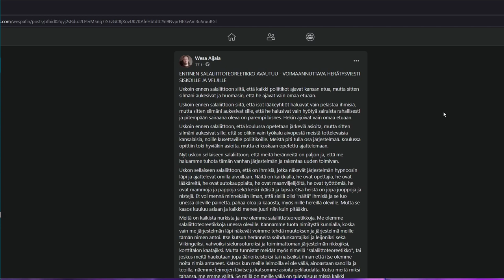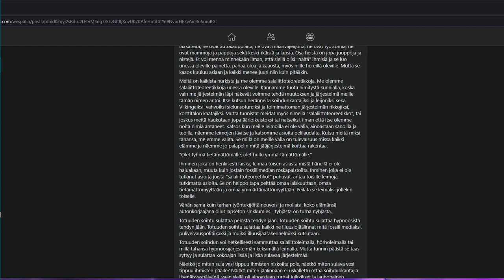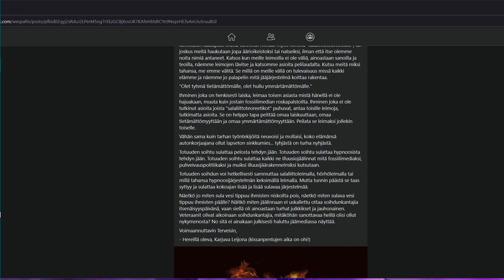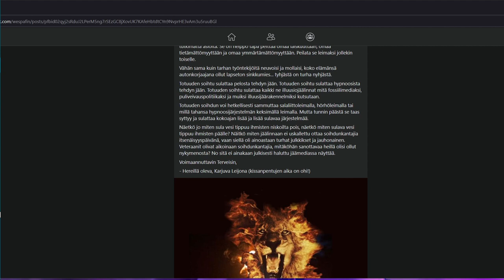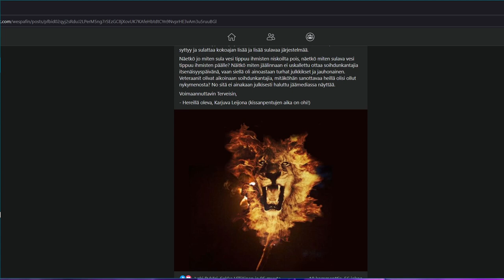Entinen Salaliittoteoreetikko Avautuu - Voimaannuttava viesti Siskoille ja Veljille | Wespa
Bitcoin-lahjoitukset: 1Q3Jcvx8AukSHxafiMhCEtoeBJrhoHsxAC
EOS-lahjoitukset: gezdgojqhege
ETH-lahjoitukset: 0xbB5faCb3ca1614a7215c5F001ee8d1eA9b2b5F33

Olen myös Telegramissa @wespafin ,nimellä Vesa Äijälä sekä Mewessä samalla nimellä.